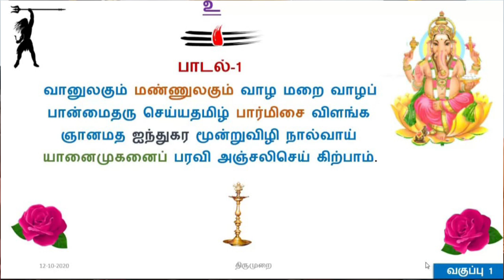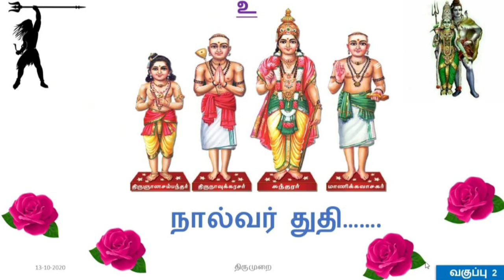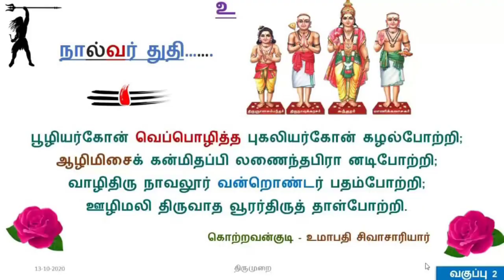Thevaram online class/ தேவார வகுப்பு|திருமுறை வகுப்புl | siva Songs|Tamil vetham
Thiruchitrambalam!
Thevaramonlineclass/ தேவார வகுப்பு|திருமுறை வகுப்புl | siva Songs|Tamil vetham

Thevaramonlineclass Thirumuraionlineclass தேவார வகுப்பு

அனைவரும் நன்றி🙏

நேரலையில் நடைபெறும் சிறுவர் சிறுமியைகளுக்கான திருமுறை பயிற்சி  வகுப்பு  திங்கட்கிழமை காலை 5.55 முதல்  6.20 நடைபெற உள்ளது .

நன்றி🙏